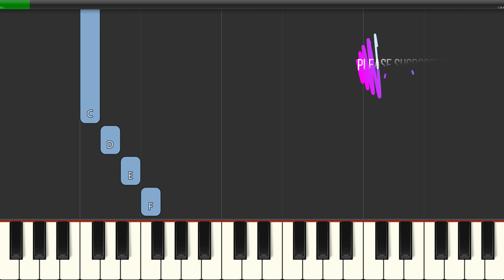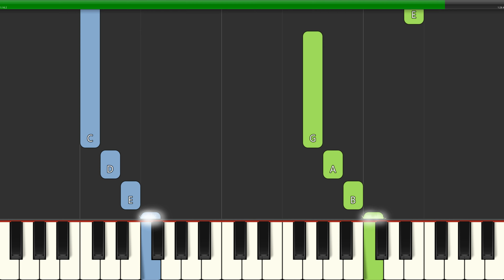Bill Withers - Lean On Me (Slow Easy) Piano Beginner Tutorial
Learn how to play Bill Withers - Lean On Me (Slow Easy) with this Piano Beginner Tutorial video. Enjoy!